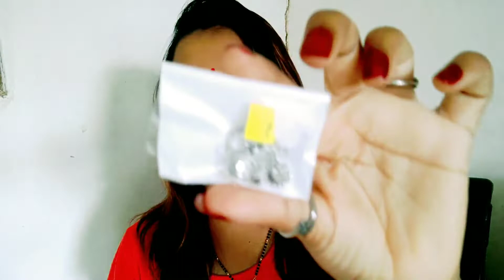wearing septum,nosering and nosepin live / septum, nosering, nosepin collection/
wearing live septum,nosering and nosepin

hey
     everyone kaise ho aap sab??
i hope aap sab thik honge.

mne is video me aapke sath share kiya he live wearing nosepin,nosering and septum i hope ki aap sbko meri ye video achhi lagegi. video achhi lage to plz video ko like share and subscribe jarur karna...

thank u all my friends..plz more n more support..💕💕💕